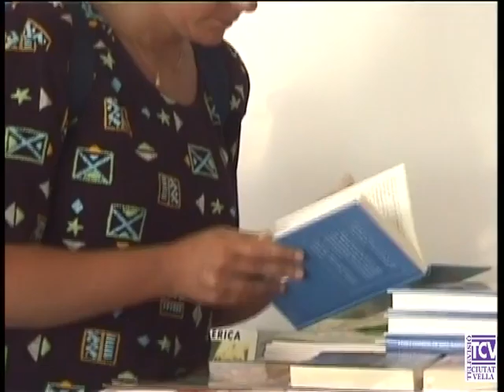1998 07 13 Fira del llibre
Diumenge es va clausurar la Firal  del Llibre de Barcelona,  una de les cites anuals al món de la literatura més importants del calendari cultural de la ciutat,  aquest any la fira presentava algunes novetats,  la més important, la seva ubicació al Moll de la Fusta.